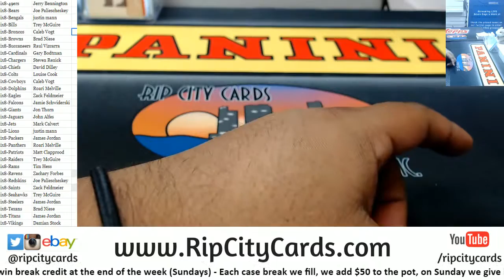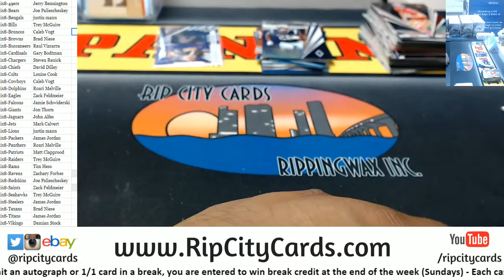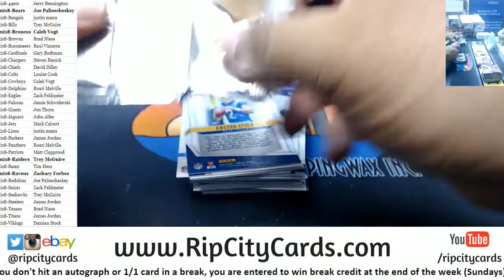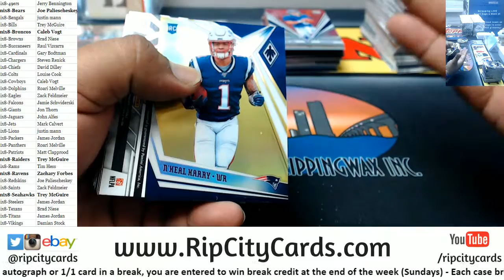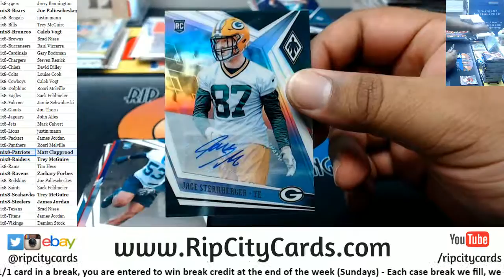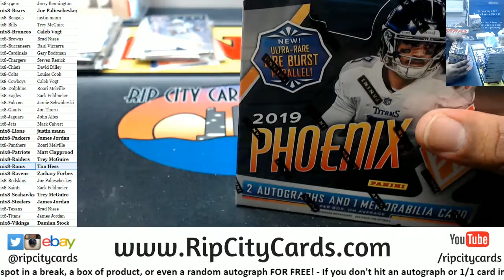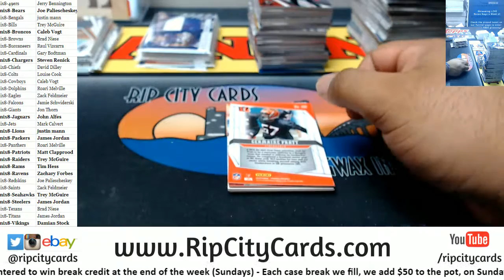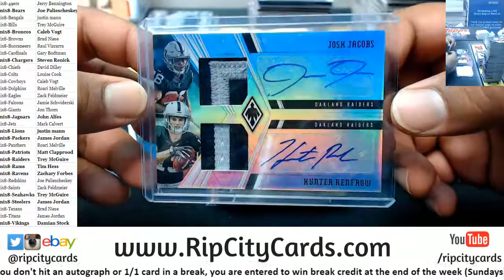2019 Phoenix Football 8 Box #8 RCC